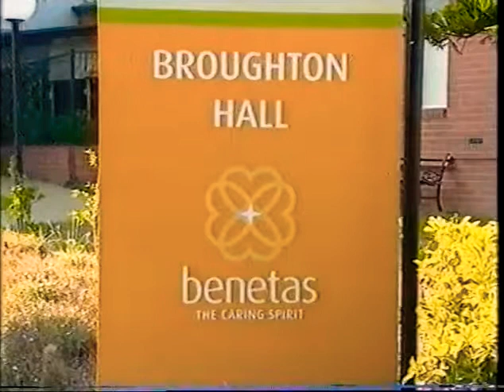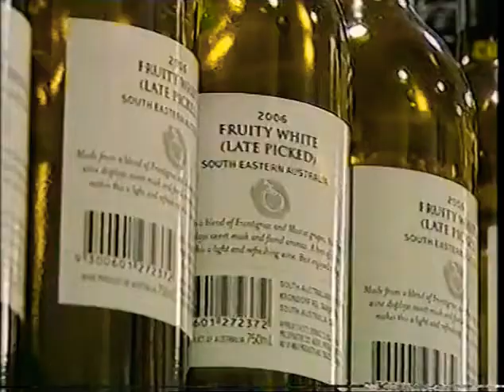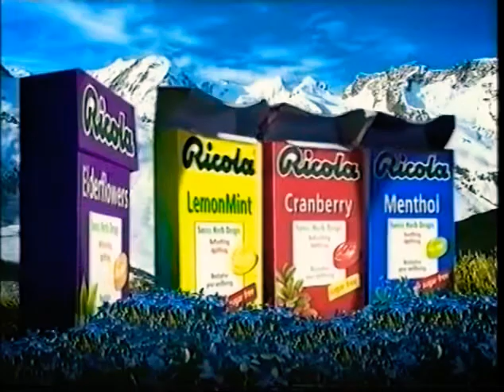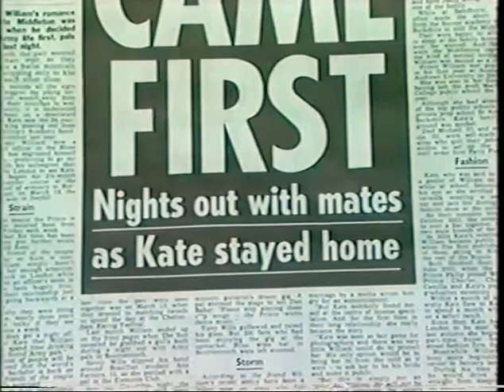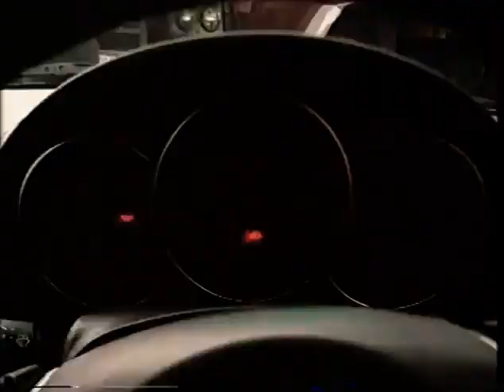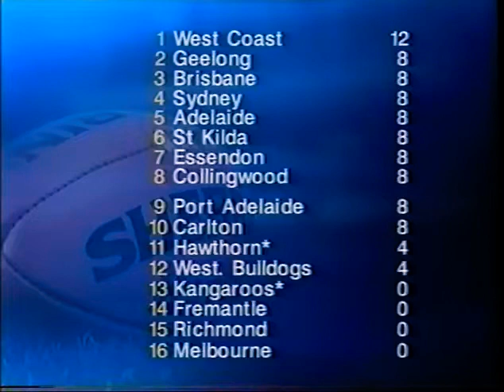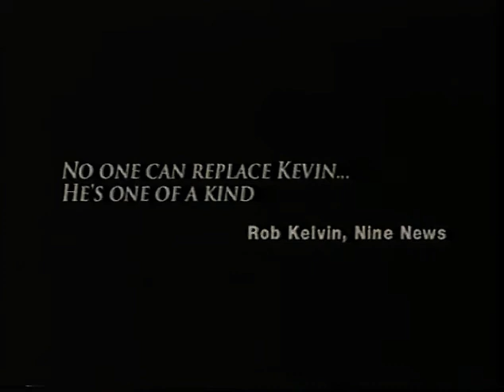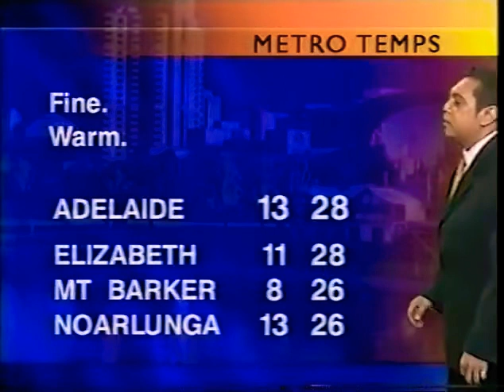National 9News Adelaide (Sunday) - Sunday April 15th 2007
With Georgina McGuinness (News), Mark Bickley (Sport) and Xavier Minniecon (Weather)

Since I've attempted to upload full bulletins more than 15 minutes, I can now start uploading full Bulletins More than 15 Minutes.